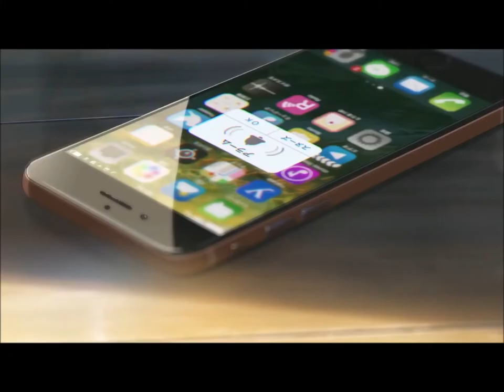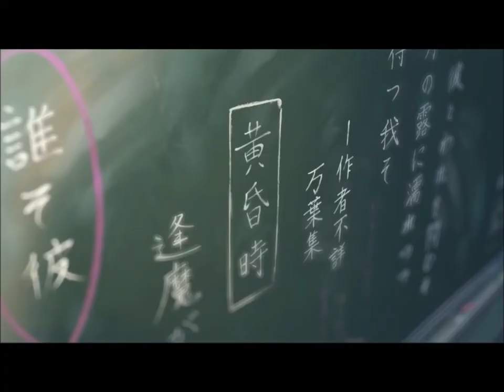CoMix Wave Films, hire me!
I edited and mashed some clips together from Your Name, Weathering with tou and other stuffs.